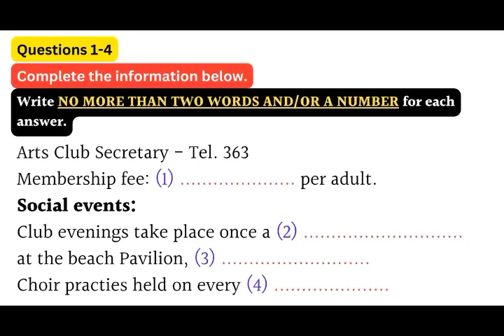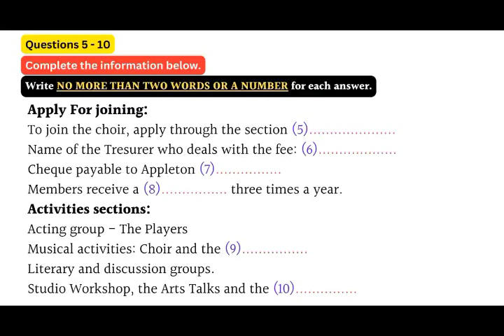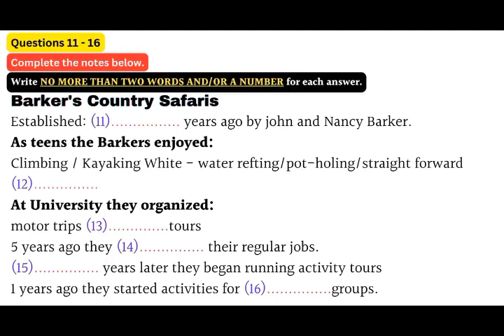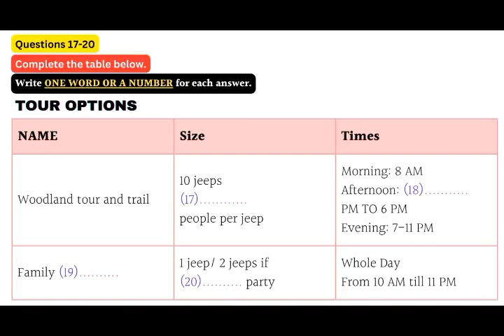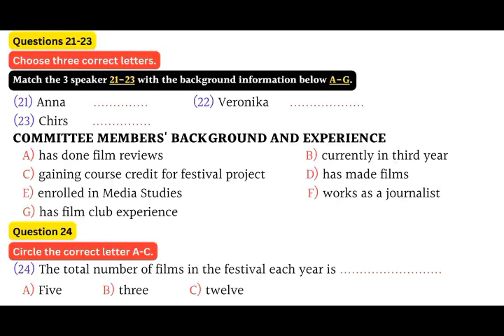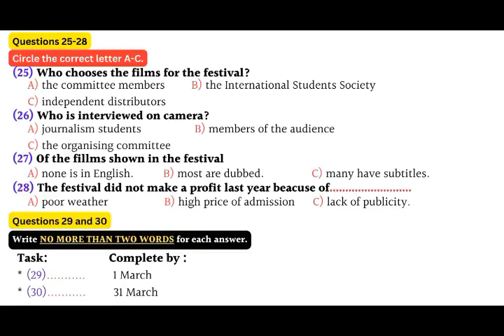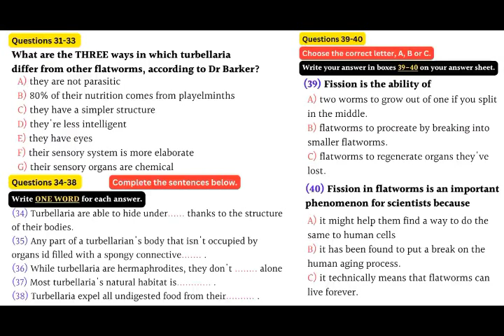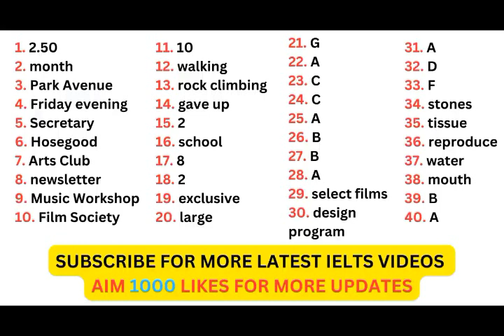IELTS Listening test with answers